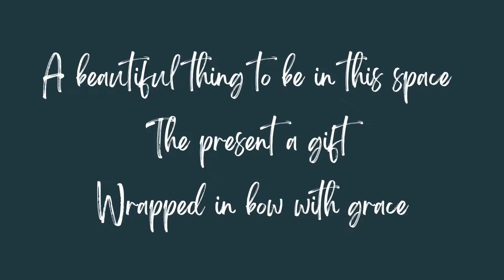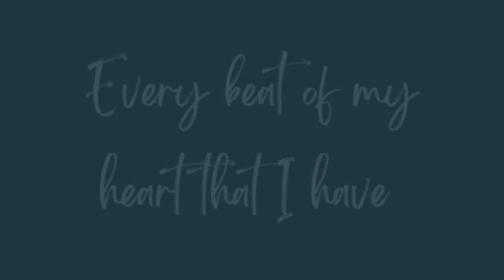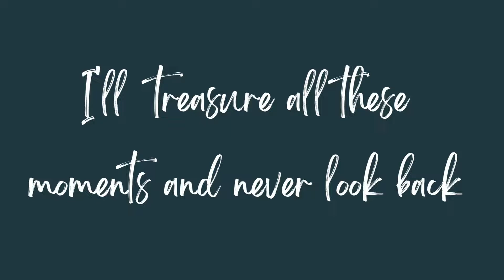Brea Scow - beautiful [Official Lyric Video]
Lyric Video for "beautiful" by Brea Scow

Lyrics:

Clear as day I see
What happiness is to me
Take all of the questions and put them aside
It’s all what I’m feeling in this room tonight
This is all that I need

A beautiful thing to be in this space
The present is a gift
Wrapped in a bow with grace
Like someone above waited for snow to fall
And decided I did deserve this after all

This is all I need
This is all I’ve dreamed

This feeling in my gut telling me wait
To see what comes out of this happy mistake
Use every ounce of this joy that is placed
In my trail of this life and take all leaps of faith

Every beat of my heart that I have
Treasure All of these moments and never look back